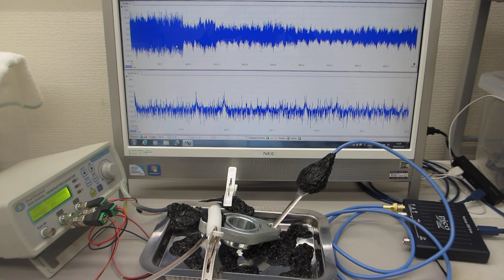オリジナル超音波発振制御システムの開発技術（超音波の非線形現象を制御する技術）